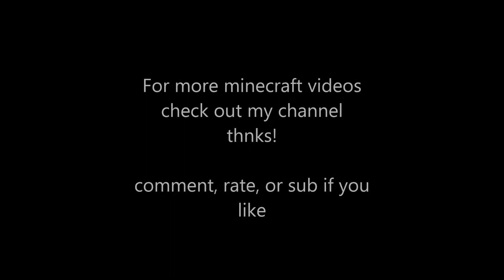TNT Cannon Tutorial (Minecraft)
here is a tnt cannon that shoots 8 or more blocks of tnt at a time. its easy to build reliable and works with the press of a button, so no manual reloading,